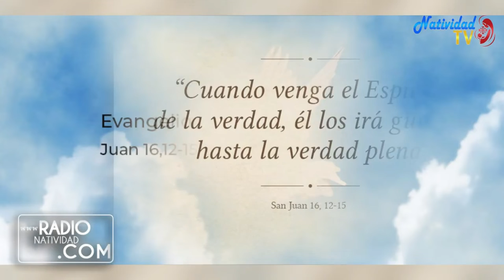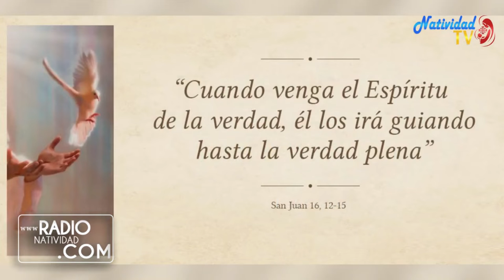EVANGELIO DE HOY Miércoles, 25/05/2022 Pbro. Juan Carlos Gómez Yánez